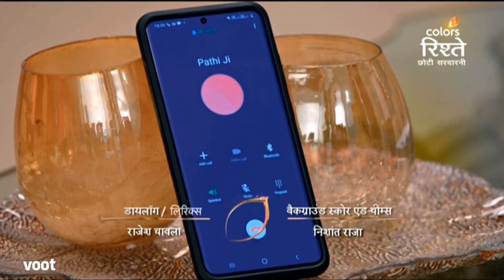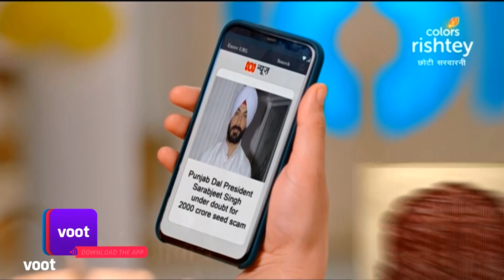Choti Sarrdaarni | छोटी सरदारनी | 14-July-2021 | Full Episode